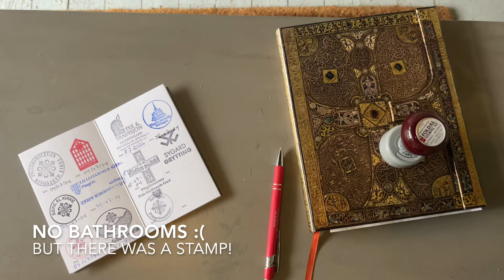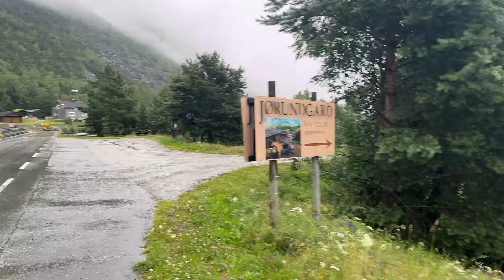St Olav Ways: Day 14 on the Gudbrandsdalsleden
Day 14 on the Gudbrandsdalsleden, Kvam to Jørundgard, 36+km (July 2024)

My hardest day yet!!

A big thank you to all of my current patrons (and hello to new members!), your support continues to mean so much to me. And if you’re thinking about joining our group there… come on over! 😊 (Or, if a monthly amount doesn’t feel right, a café con leche ☕️ donation on PayPal is always appreciated!! @nadinewalks)